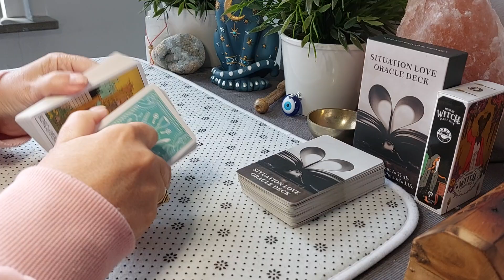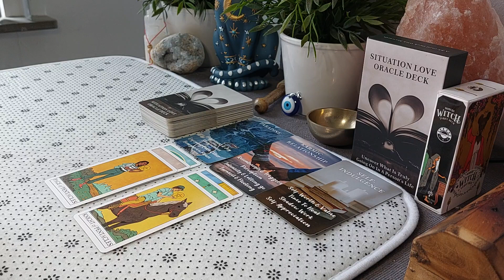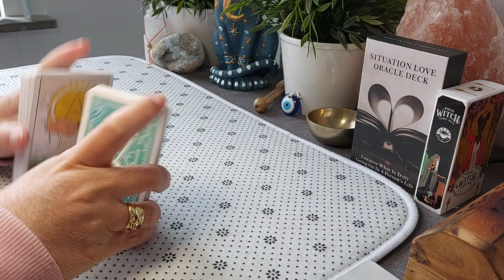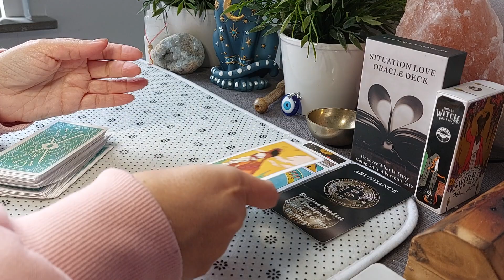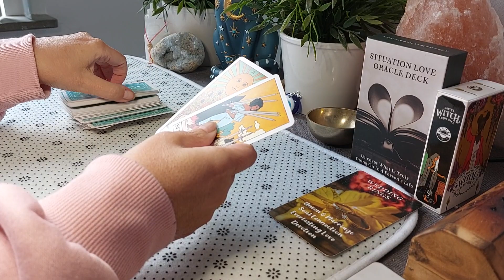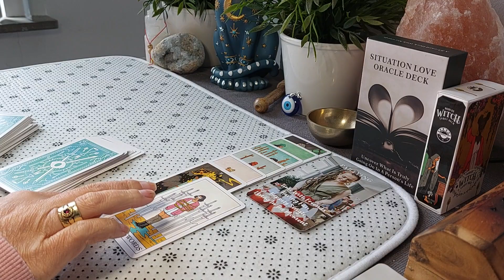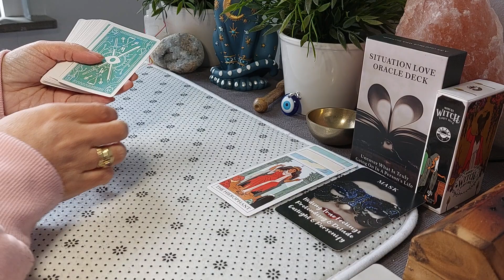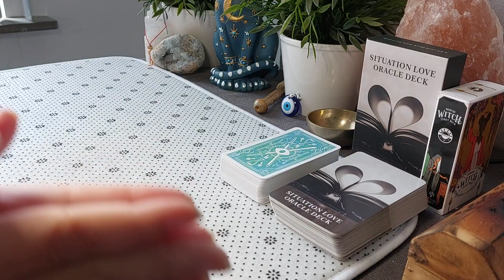Single Waterman en alle sterrenbeelden